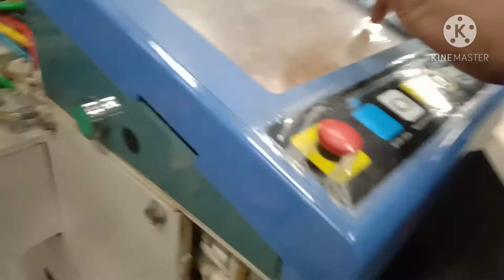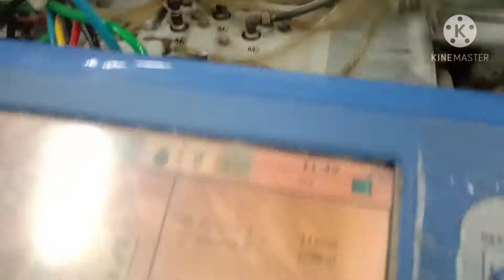How to set a loom pressure